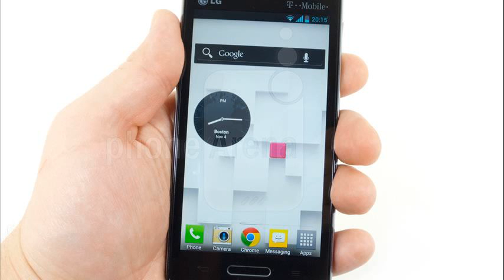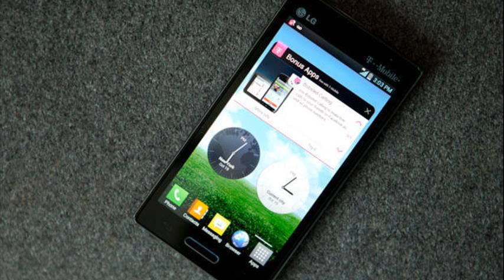lg l9 review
lg l9 review español
lg l9 review igyaan
lg l9 review india
lg l9 review gsmarena